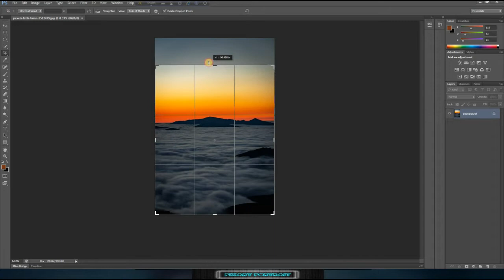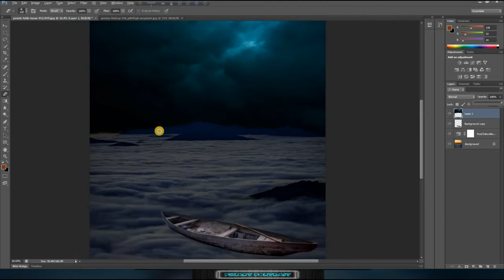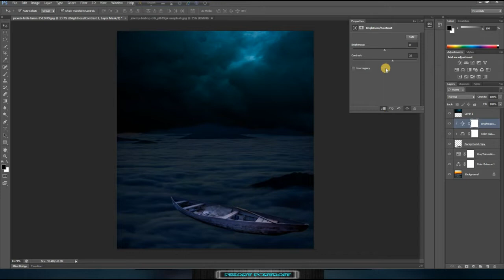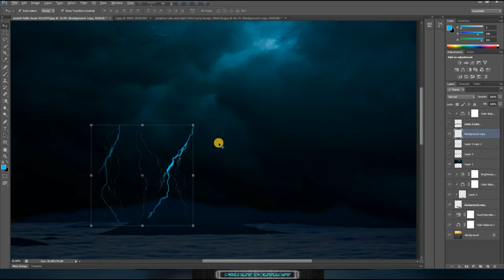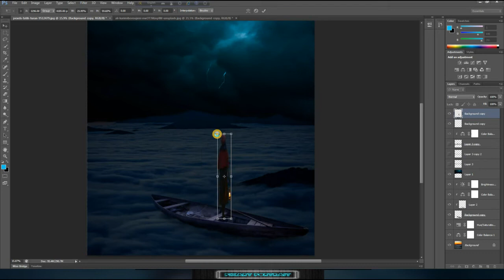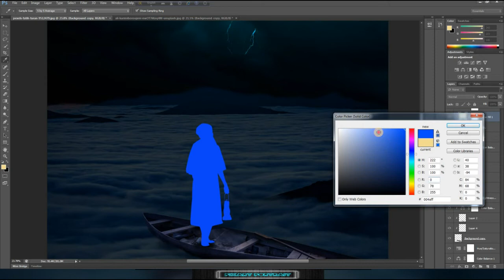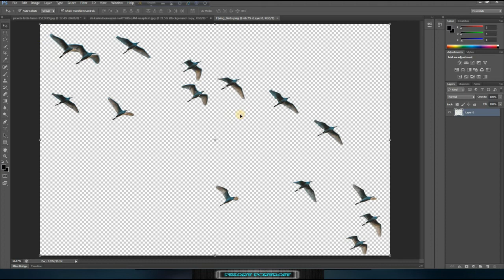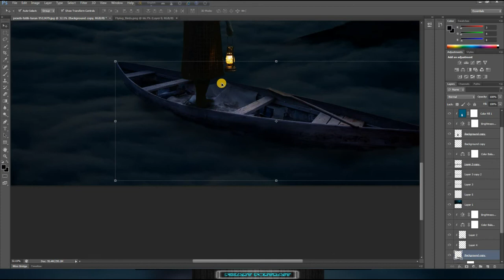Boat on the clouds Photoshop Manipulation Art Night Photo in Photoshop CC